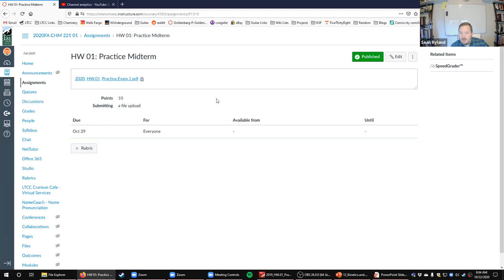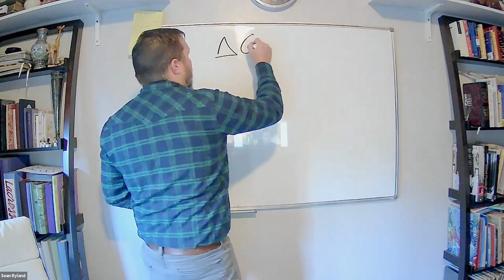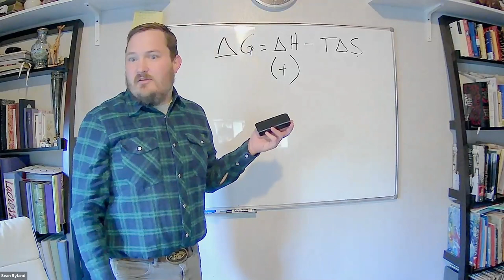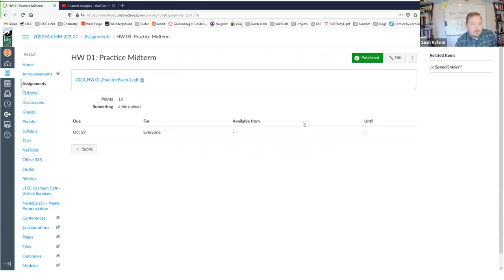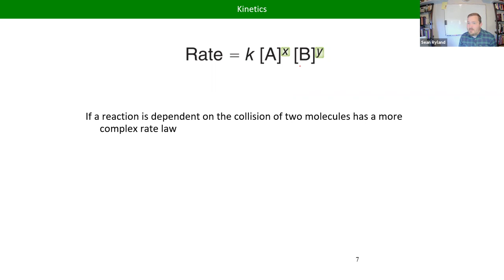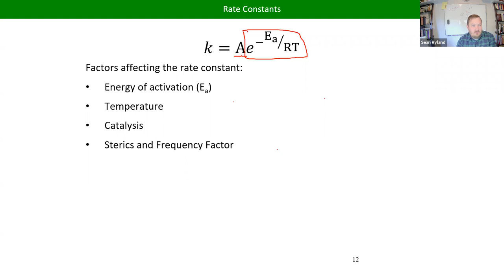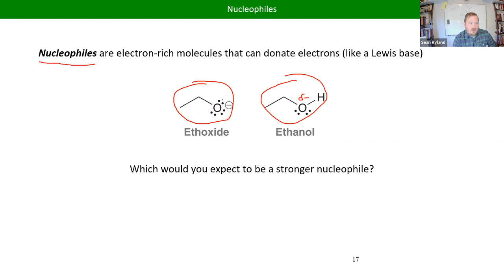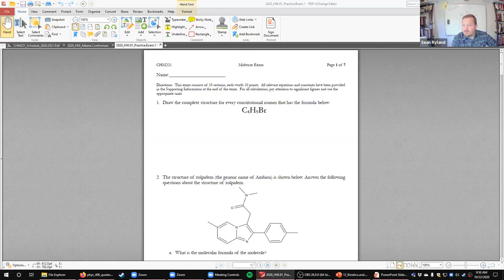Lecture 12 CHM221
Thermodynamics, kinetics, and mechanisms